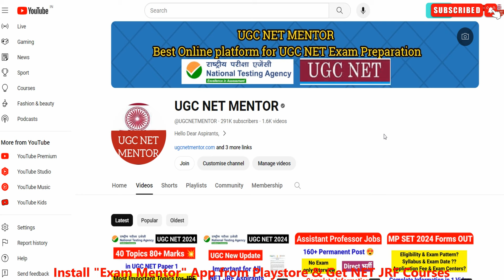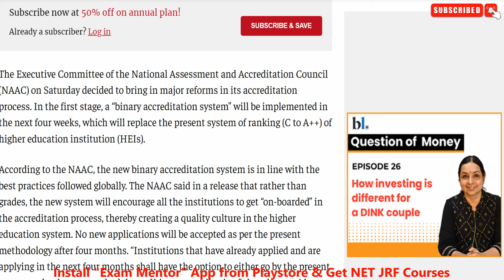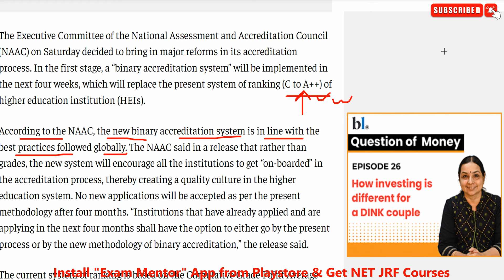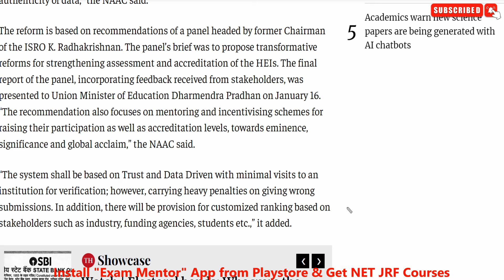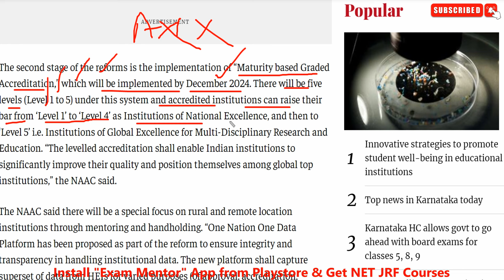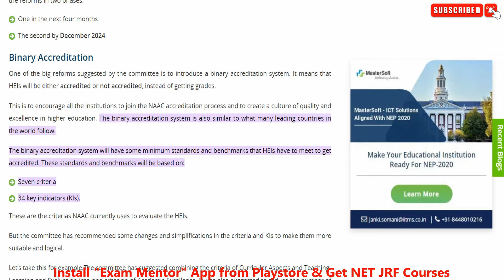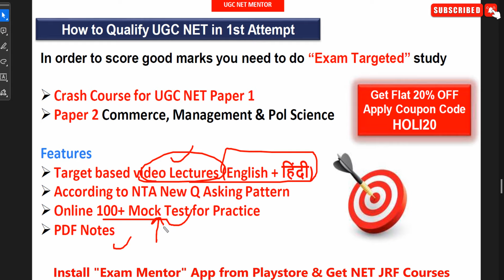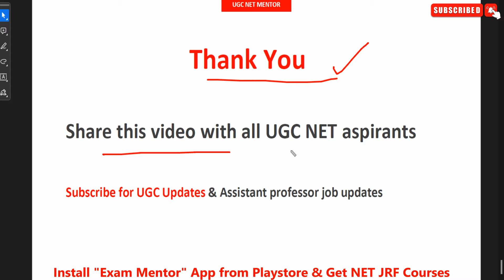UGC New Update !! Important for NET JRF Aspirants | NTA UGC NET Exam 2024 | UGC NET MENTOR